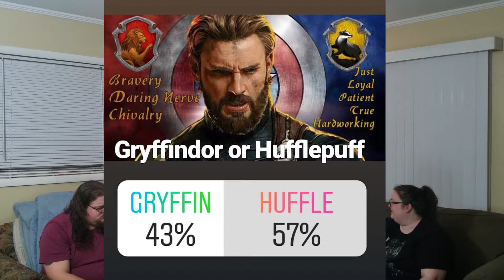Sorting the AVENGERS into Hogwarts Houses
I appreciate yo face. And I appreciate that yo face watched my video.